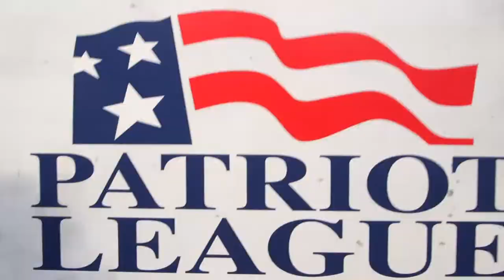Football vs. Georgetown Highlights (11/23/2019)